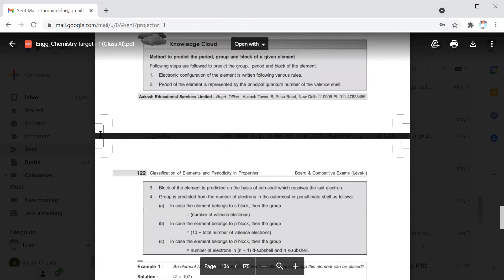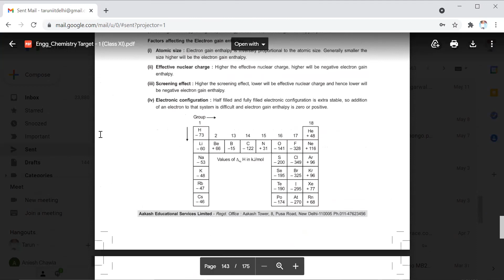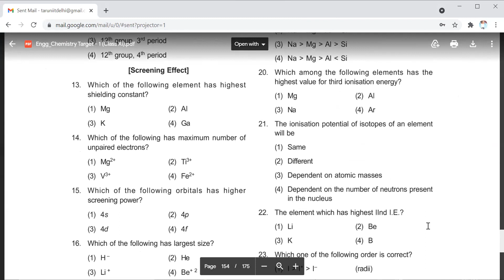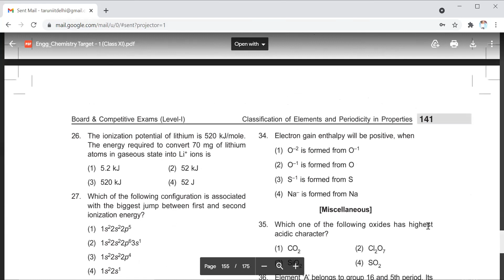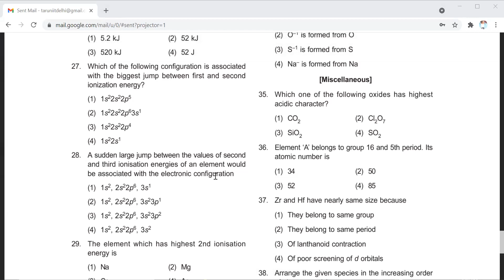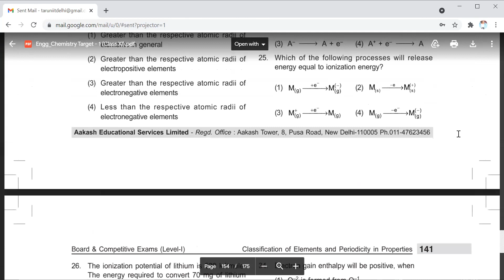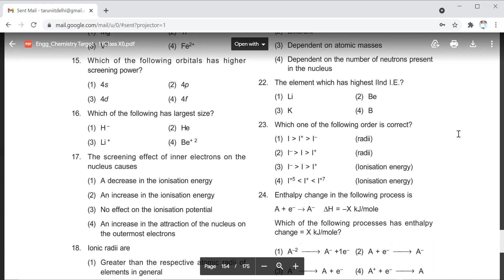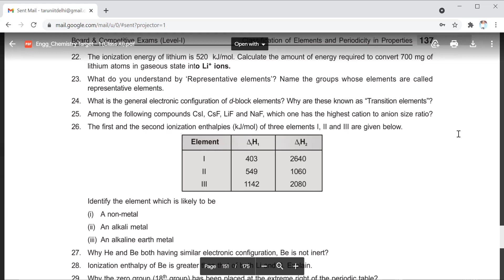Periodic Properties lect -3 |Class11t |Chemistry||27th june